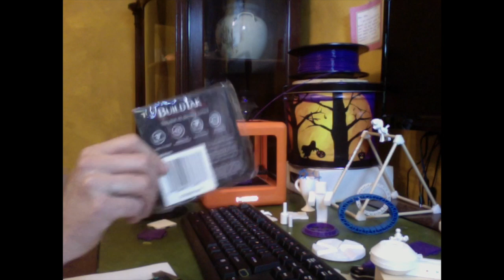M3D Microprinter review - One week of printing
Here are a few impressions of the M3D printer after we've been putting it through its paces.